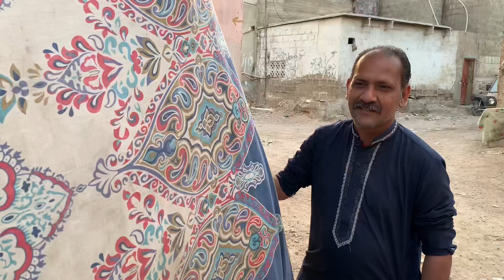Betay Ki Baap Se Muhobbat | AZAAD NEWS AND ENTERTAINMENT